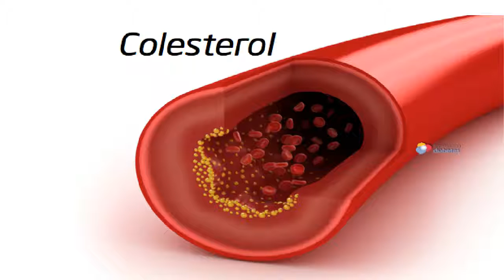CONOCE LOS BENEFICIOS DE LAS ACEITUNAS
LOS BENEFICIOS DE LA ACEITUNA